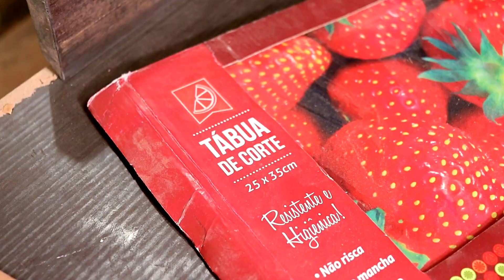CRIATIVA IDEIA COM MADEIRA E VIDRO PARA O SEU CHURRASCO - Usando resina epoxi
Já pensou pegar uma tábua de corte de vidro e colocar uma moldura de madeira nela usando resina epoxi? Foi isso que fiz!
Conheça os produtos Dry Levis e Wood Wood. Compre sem sair de casa.
Quer ser um parceiro do canal ou comprar alguma peça do Amarildo?